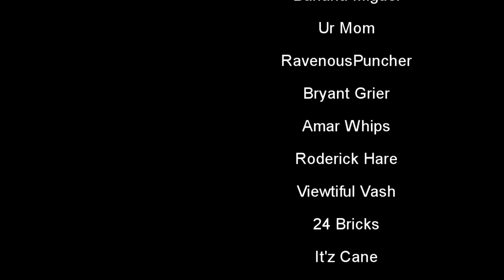The Spider-Man Comics Don't Understand Spider-Man...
In this video we talk about Marvel comics Zeb Wells run the amazing spider-man (2022) and the recent norman osborn, goblin queen and kraven the hunter story which sees them trying to unlock the sins of Green Goblin inside of Norman, instead it takes a turn for the worse!

- - OTHER CHANNELS - -

- - Social Media - -

- - Copyright Stuff - -